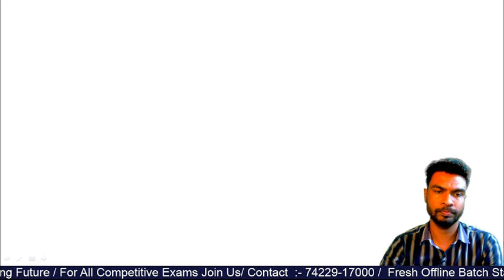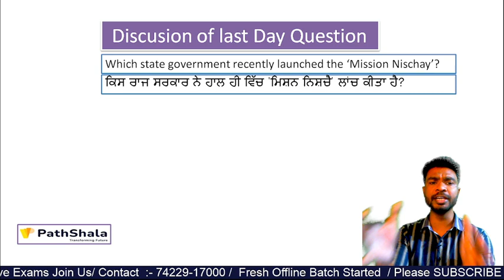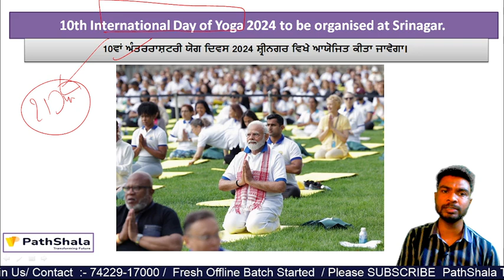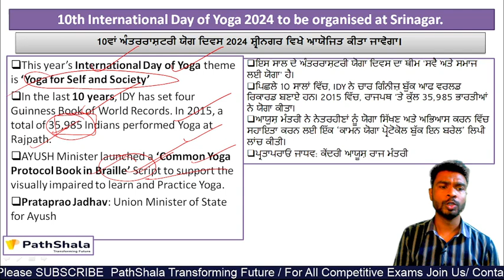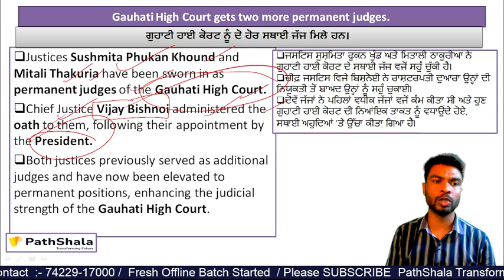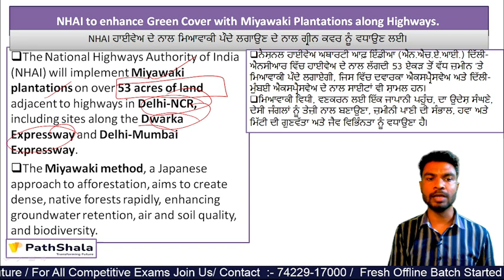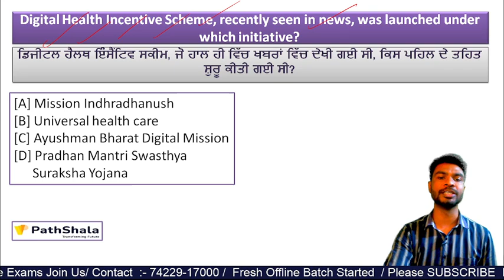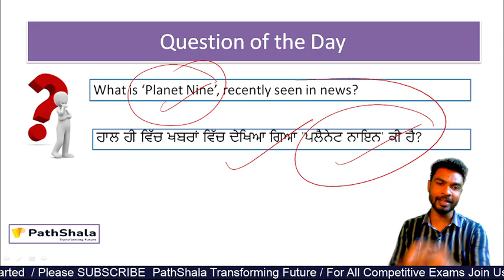20 JUNE 2024 Current Affairs In Punjabi / PPSC/PSSSB /Police/SSC/ UPSC/ BY AMIT SIR